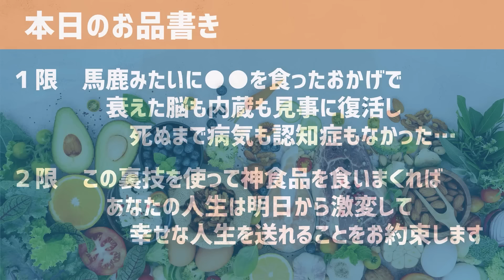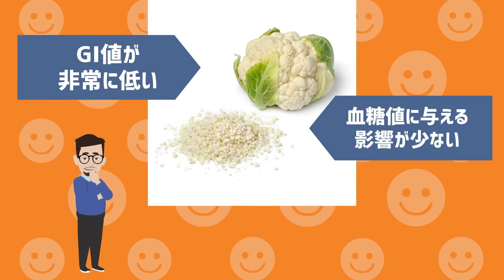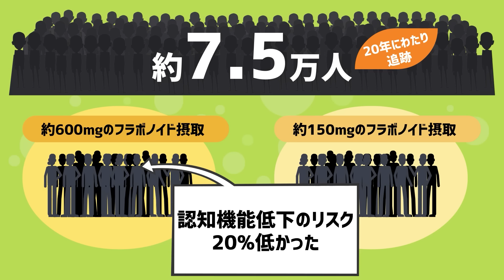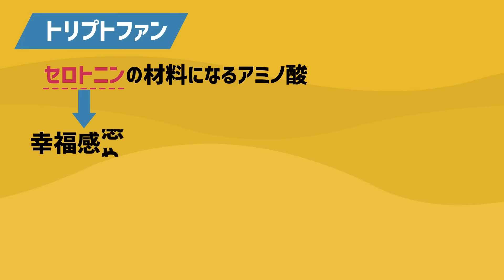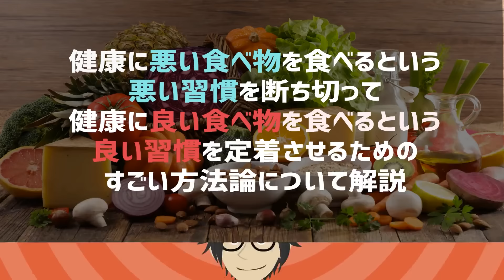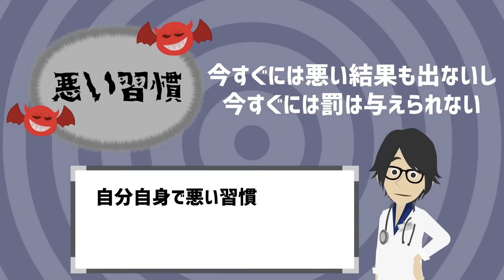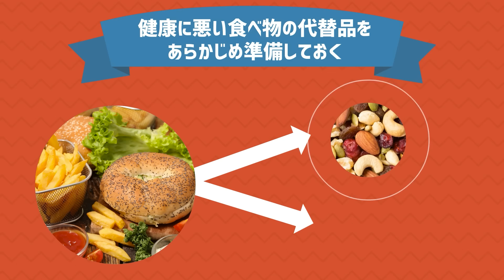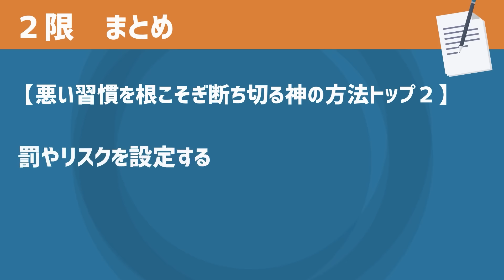【エグい裏技】「馬鹿みたいに●●を食ったおかげで、生涯認知症にならず人生天国！衰えた目も腎臓も肝臓も見事に復活した....」を世界一わかりやすく要約してみた【本要約】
▼【目次】
0:00　ご挨拶・導入
0:07  本日のお品書き
0:34 １限　馬鹿みたいに●●を食ったおかげで、衰えた脳も内臓も見事に復活し、死ぬまで病気も認知症もなかった.
20:41 ２限　この裏技を使って神食品を食いまくれば、あなたの人生は明日から激変して、幸せな人生を送れることをお約束します

▼作成者紹介
1日5冊ほどの読書を5年以上続けている、心底本を愛するオタクと優れた健康知識を有する医師による頭脳集団。